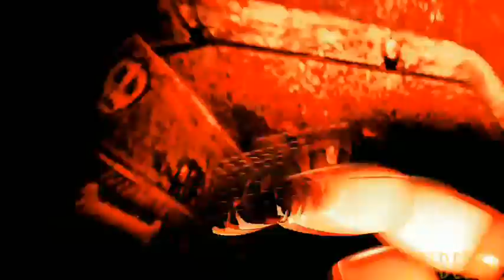[FNAF SFM]Mr.Capgras p1